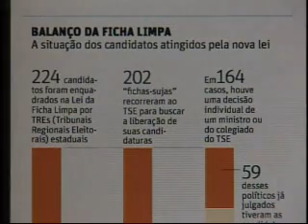Paulo Maluf Ficha Limpa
Justiça inocenta deputado em caso de superfaturamento.